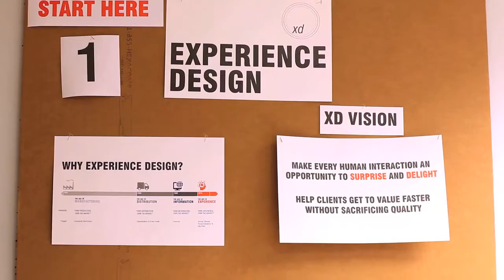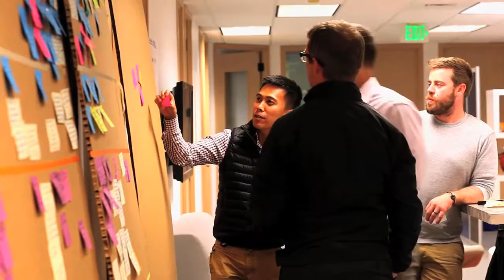Associate Spotlight - Vamshi Guntha